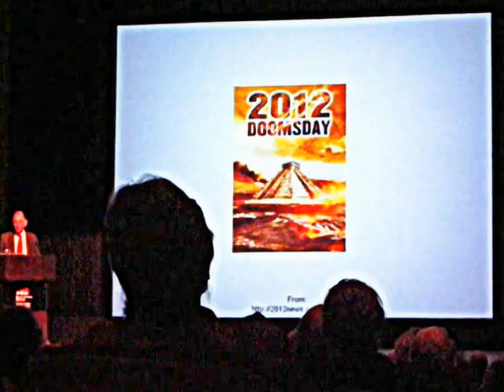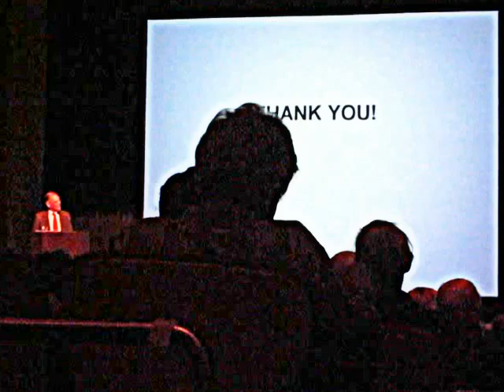mayan prophecy 12.21.12